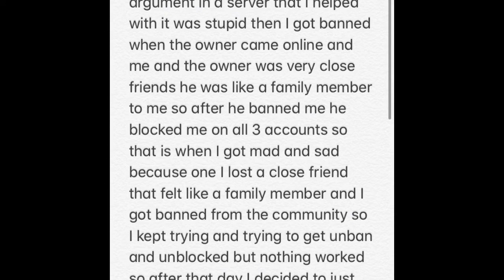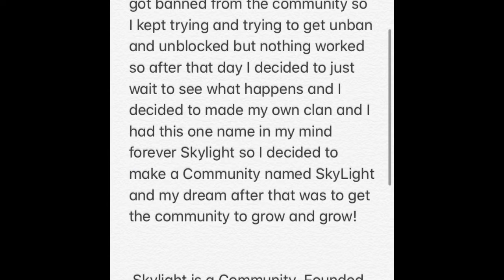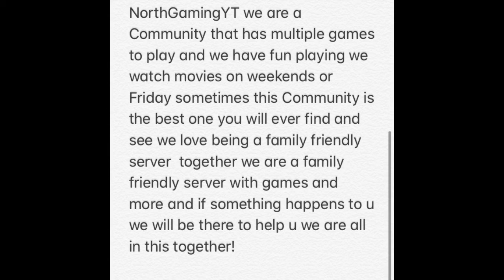Update| Welcome To SkyLight Community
Add me on Snapchat! Username: cameronfort19

Group for Facebook is called SkyLight Community